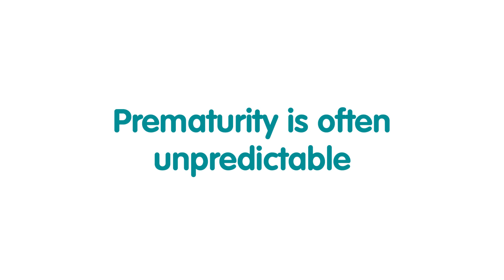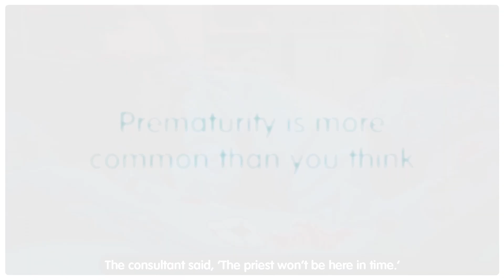World Prematurity Day 2017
We asked parents to tell us about their experience of having a premature baby this World Prematurity Day, 17 November. Watch the video to find out what they said.